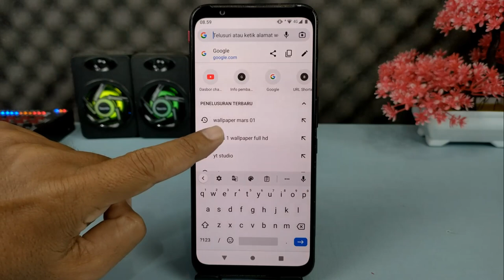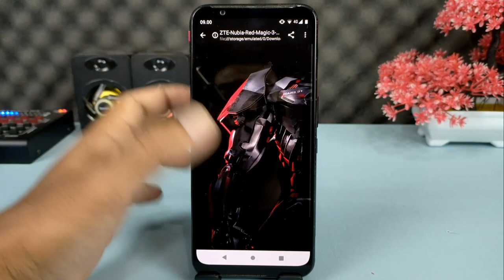Wallpaper Keren Khusus Untuk Subscriber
Hai semuanya,di video sebelumnya ada beberapa teman yang menanyakan dan meminta untuk wallpaper yang saya gunakan ini,wallpaper yang saya gunakan adalah wallpaper bawaan dari Hp Nubia Red Magic.

Dan kalau kalian ingin mendownloadnya maka caranya sangat mudah ,silahkan klik disini

Terimakasih